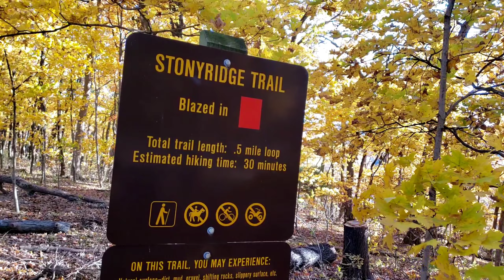Easy Access to Hilltop Mansion - Balcony View is Amazing!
Fairly short, but amazingly beautiful hike. From the golden fall trees to the views from this historic mansion. It was great! Built from 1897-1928 by former lawyer, John Homer Bothwell, from Sedalia MO. The Bothwell Lodge contains 31 rooms and sits atop 2 natural caves. Upon his death, the lodge was left to a group of 5 friends. As long as they remained alive the lodge would be under their control. In 1969, after the death of the final member, the property was offered to the state and is currently a Missouri State Historic Site. The property contains hiking trail(s), picnic areas and playground. Plenty of places to watch wildlife. For a fee, you can tour the interior of the furnished mansion during operating hours. You can walk around the outside at any time during park hours. No fee is required to see the awesome view from the mansion balcony.

Looking to show your love of HPC, but not on a recurring schedule?

Unless otherwise credited:  All content, including but not limited to videos, photos, logos, designs, are property and copyright of  Happy Place Camping. Copyrighted content of Happy Place Camping are not to be used without written permission directly from Happy Place Camping.

Music used in our videos (with the exception of Cargo Trailer to Camper Conversion &  Lake Front Camping - Our First Destination and likely most or all shorts) are copyright, written and performed by our brother-in-law, Jordan B, and used with written permission for any of our Happy Place Camping videos. This copyrighted music is not allowed to be used without direct and written permission of Jordan B.